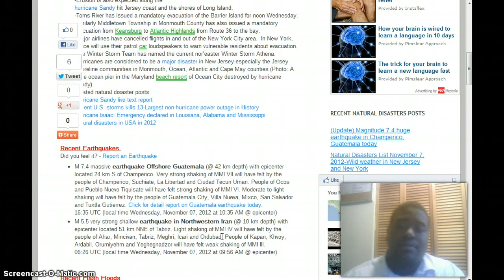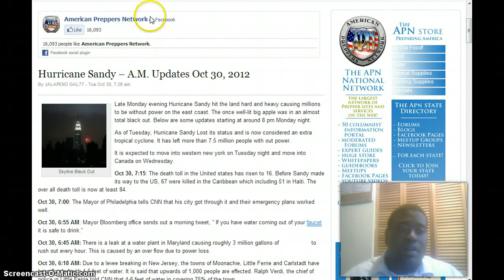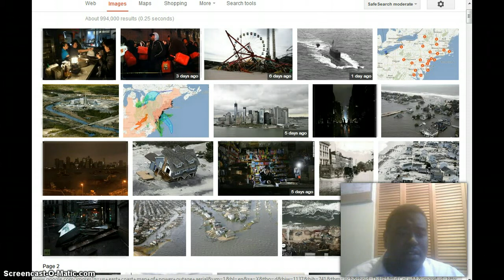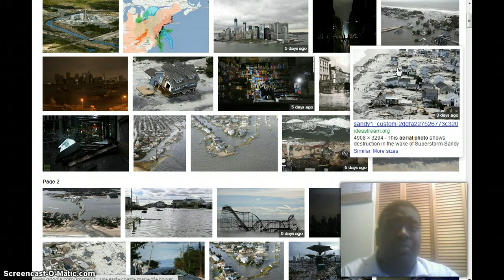How to Survival a Disaster- Watch Now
Its 3am and you're awoken by the sounds of your TV. E.A.S. has just been issued for your area. Terrorist attack or national disaster just occurred. Dazed, Confused, and on the edge of panic you listen to the message.  Now the nightmare has just began, now all that time telling yourself "oh, I will prepare tomorrow" Will tomorrow came and you're out of luck now.  If you're like 2/3 of Americans you will be relaying on the Government System to help you out.  Nonetheless, its Without Rule of Law (WROL) and Shit hit the fan (SHTF) event and government systems are down or badly damaged. Can You Make it on your own with the Preparedness items you have?

Here is the sad fact, people don't prepare for emergencies for emotional reasons. They feel that if they do it, and then if they are bring it into reality. That is what I was told when I was based in Covington, Louisiana for Hurricane Katrina. This is one of the many reason, or funding, but that one can be fixed. There are little things that someone can do now, that can make the chances of survival a disaster greater. Stay tune in the weeks to come.